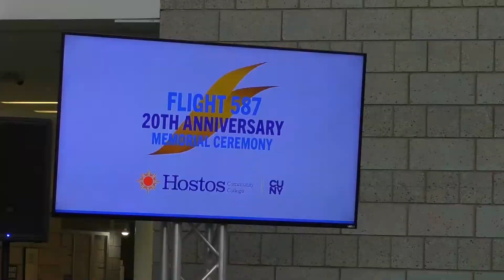Familiares de vuelo 587 conmemoraron el vigésimo aniversario.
Familiares y amigos de cientos de dominicanos fallecidos en el accidente del vuelo 587 de American Airlines que se estrelló en Nueva York el 12 de noviembre de 2001 conmemoraron el vigésimo aniversario,
El 90 por ciento de los pasajeros era de origen dominicano.